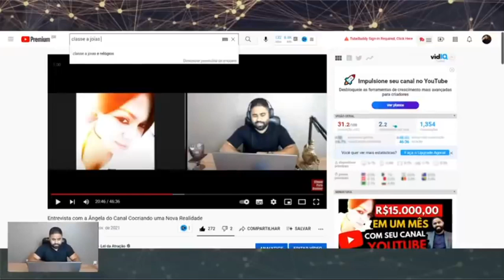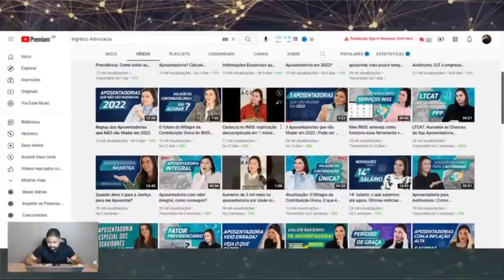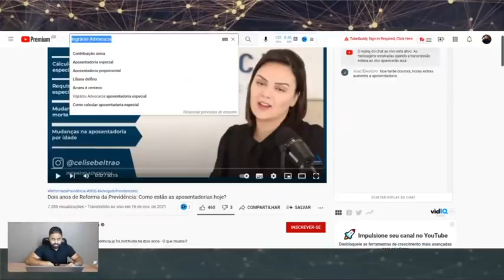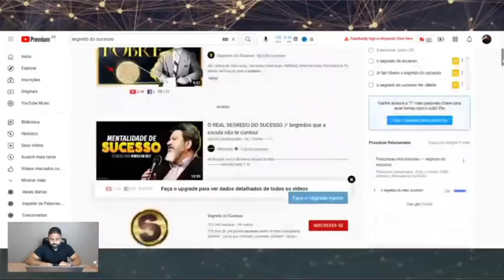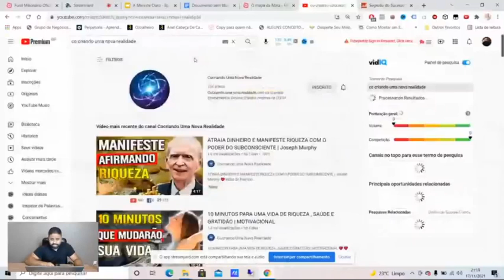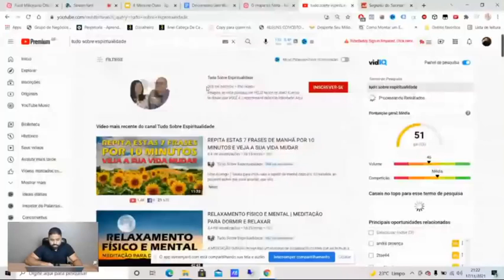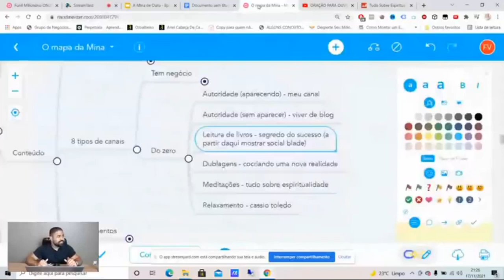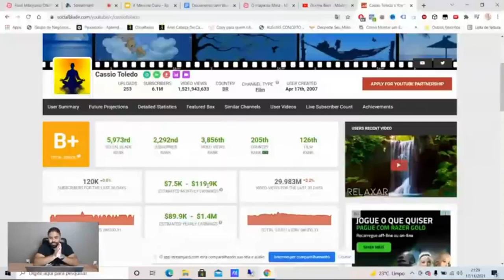8 Ideias de Canais para fazer 10mil por mês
Entre na Lista de Espera para a Mentoria O Mapa da Mina ➜

Caso tenha alguma dúvida chame minha equipe no WhatsApp clicando neste link ➜